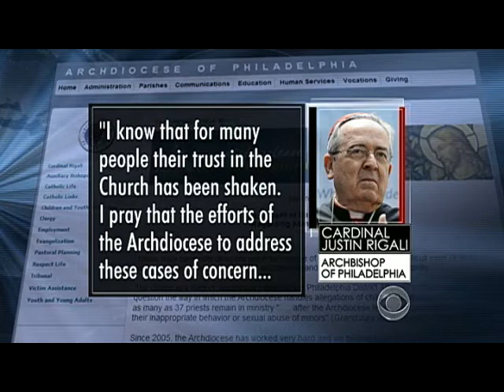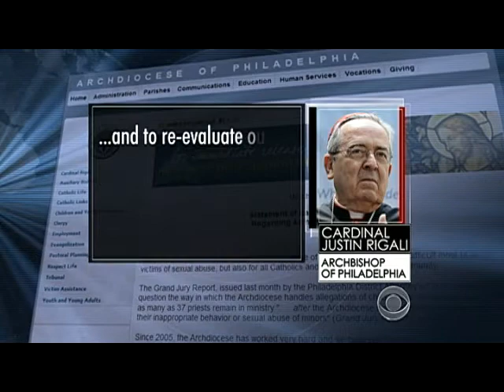Sex charges facing church officials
Katie Couric speaks to KYW-TV's Walt Hunter about the suspension of 21 Catholic priests in the Philadelphia archdiocese.